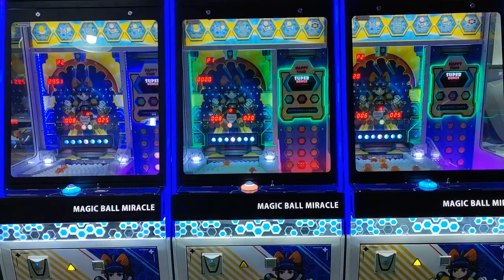Đầu tư khu vui chơi với máy đẩy bóng ma thuật.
KINH PHÍ ĐẦU TƯ KHU VUI CHƠI TRẺ EM

Đầu tư khu vui chơi hiện nay là một cơ hội tuyệt vời cho nhà đầu tư vì khả năng thu hồi vốn nhanh và đạt lợi nhuận cao. Chính vì vậy, ngày càng có nhiều nhà đầu  tư khu vui chơi quan tâm đến lĩnh vực kinh doanh này. Dẫn chứng là chúng ta dễ dàng thấy, ở bất cứ trung tâm thương mại nào cũng đều sẽ có ít nhất một khu vui chơi trẻ em, đây là nơi nhộn nhịp tiếng vui đùa của trẻ em mỗi tối, đặc biệt là tối cuối tuần.

Một ngành dịch vụ hấp dẫn, thu hồi vốn nhanh và lợi nhuận cao như vậy dĩ nhiên thu hút sự chú ý của nhiều nhà đầu tư nhanh nhạy biết nắm bắt cơ hội kinh doanh. Và bên cạnh đó, các nhà đầu tư cũng không khỏi thắc mắc về bài toán chi phí: Liệu để đầu tư một khu vui chơi kinh doanh hiệu quả cần tính toán những khoảng chi phí nào? Dưới đây, Kidsplay sẽ làm rõ thắc mắc trên của quý nhà đầu tư:

Chi phí đầu tư khu vui chơi phần nội thất

Trung bình chi phí đầu tư một khu vui chơi trẻ em trong nhà sẽ dao động từ 1,4 – 2 triệu đồng/m² đối với những mô hình kinh doanh cơ bản và hiệu quả, chưa bao gồm kinh phí xây dựng, phần điện, thạch cao và hệ thống tiện ích như máy lạnh, camera, cafe phụ huynh,…

Chi phí đầu tư chủ yếu phụ thuộc vào mô hình và quy mô của từng hạng mục trò chơi. Có những loại máy chơi game giá vài chục triệu một máy, những máy đu quay giá vài trăm triệu đến hàng tỉ đồng nhưng cũng có những trò chơi xếp hình, tô tượng, tranh cát giá chỉ vài trăm nghìn cũng đủ thỏa nhu cầu vui chơi giải trí của trẻ.

Nói đến chi phí đầu tư nội thất khu vui chơi trẻ em như thế nào là hợp lý để kinh doanh hiệu quả, thì phải nói đến việc chọn đúng đơn vị thi công, cung cấp thiết bị khu vui chơi trẻ em. Trong bất kể lĩnh vực kinh doanh nào thì việc tìm được một đối tác kinh doanh tin cậy sẽ giúp ích cho bạn rất nhiều về việc tiết kiệm chi phí; tạo uy tín với khách hàng thông qua chất lượng sản phẩm; quảng bá, truyền thông; tham mưu được những chiến lược kinh doanh hiệu quả và ổn định từ đối tác,…  Đó là điều mà  chúng tôi luôn nổ lực chứng minh cho nhà đầu tư thấy  KIDSPLAY luôn là một đối tác đáng tin cậy qua từng công trình thực tế, từng bản vẽ, từng hạng mục trò chơi, từng thiết bị sản phẩm!

Hợp tác cùng Hồng Loan Games Center, mỗi nhà đầu tư sẽ có một mô hình riêng biệt, phù hợp với từng khu vực địa phương, và phù hợp với ngân sách của nhà đầu tư để đảm bảo cho việc kinh doanh hiệu quả, thu hồi vốn nhanh nhất có thể.

Thấu hiểu được nỗi lo lắng của nhà đầu tư khu vui chơi khi quyết định kinh doanh vào ngành dịch vụ trẻ em đầy tiềm năng nhưng cũng không kém cạnh tranh này.

Ở mỗi mô hình, Hồng Loan Games Centersẽ khảo sát mặt bằng khu vực; mật độ, nhu cầu sống dân cư khu vực; đối thủ cạnh tranh; nắm được khoảng chi phí mà khách hàng mong muốn đầu tư để đưa ra những mô hình phù hợp nhất, đảm bảo cho việc kinh doanh hiệu quả và tiết kiệm chi phí tối đa cho bạn.

Bên cạnh đó, Hồng Loan Games Center sẽ luôn đồng hành, hỗ trợ cùng nhà đầu tư khi khu vui chơi đưa vào hoạt động bằng những chính sách hỗ trợ quảng bá, truyền thông, tham mưu những kế hoạch kinh doanh khu vui chơi để vận hành và kinh doanh hiệu quả, thu hồi vốn nhanh nhất có thể.

Với KIDSPLAY, việc kinh doanh hiệu quả của khách hàng là niềm tự hào và nụ cười của trẻ thơ khi vui đùa cùng những thiết bị trò chơi an toàn là sự hài lòng lớn nhất của chúng tôi, vì vậy  mỗi dự án là mỗi tâm huyết của từng thành viên Hồng Loan Games Center.

347 ĐƯỜNG SỐ 7, PHƯỜNG BÌNH TRỊ ĐÔNG B, QUẬN B.TÂN